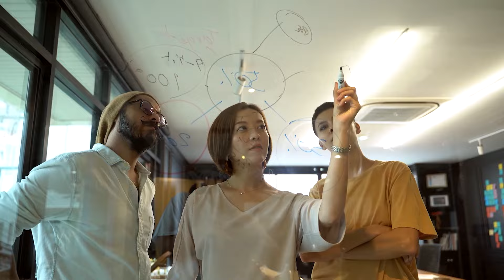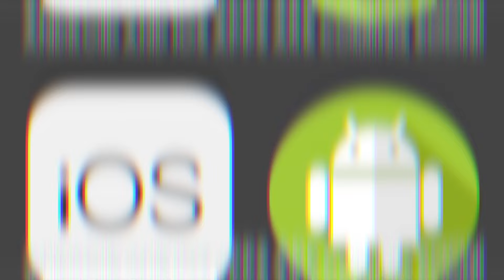These MCs Pretends to be WEAK but they are actually OVERPOWERED